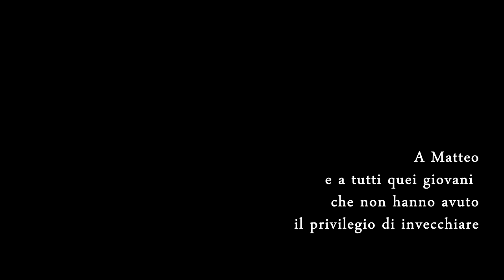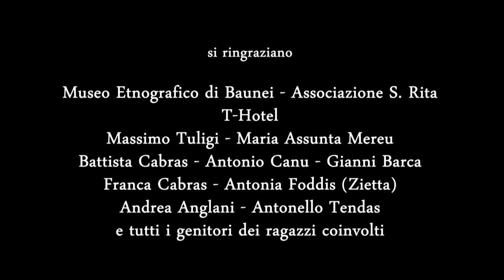TEMPOS | cortometraggio Baunei, Sardegna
Vincitore del premio del pubblico allo Skepto FilmFest 2016 di Cagliari

Ambientato nella Sardegna del 1915 e del 2015, "Tempos" mette a confronto il diverso modo di vivere la natura e il mondo che ci circonda dal punto di vista dei bambini di 100 anni fa e di quelli del presente.

Girato a Baunei, Santa Maria Navarrese e Cagliari.

Scritto e diretto da Gabriele Incollu
Storia di Gabriele Incollu e Mariolino Mereu
Assistenti di produzione: Marirosa Campus, Giovanni Mereu, Maurizio Biancu
Musiche di Stefano Guzzetti
Canzone originale "Se tornassi bambino" di Gianpriamo Incollu

Con Sara Mereu e Roberto Canu

Si ringraziano il Museo Etnografico di Baunei (Associazione S. Rita), T-Hotel, Massimo Tuligi, Maria Assunta Mereu, Battista Cabras, Antonio Canu, Gianni Barca, Franca Cabras, Antonia Foddis, Franco Tuligi, Andrea Anglani, Antonello Tendas e tutti i genitori dei ragazzi coinvolti.